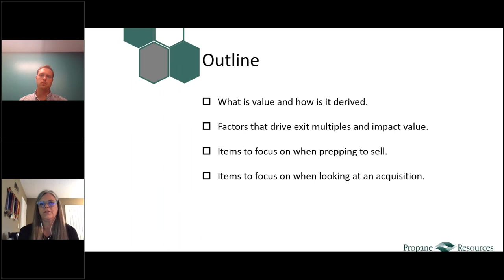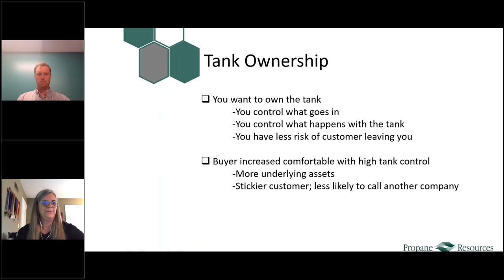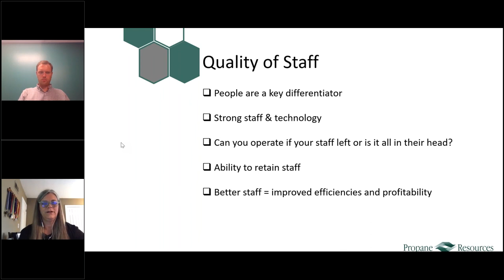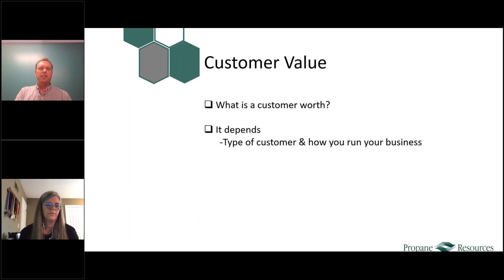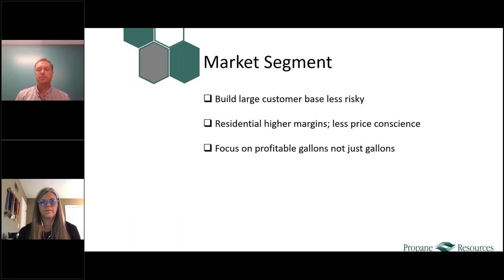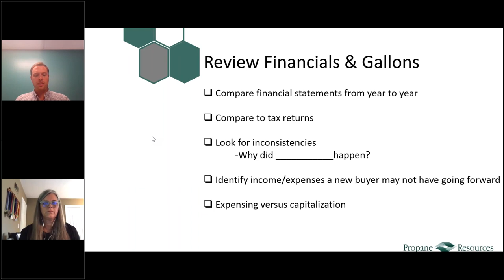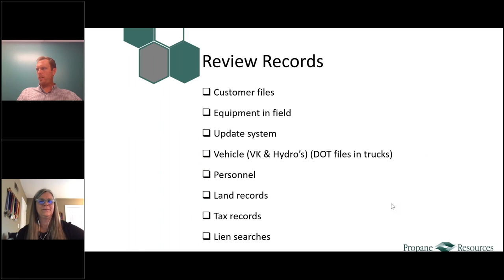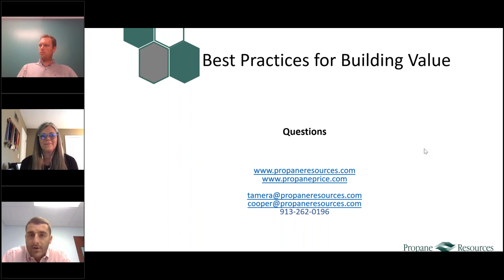Best Practices to Build Value in your Propane Business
What does it really take to keep a retail propane business strong and viable? You may find yourself saying, “When I retire and want to sell my business, I want it to be worth something.” This is a common feeling throughout the industry. The decisions you make and the way you choose to run your business will have an impact on the value of your business as well as the level of interest your company will receive from buyers. If you are not interested in selling but looking to buy, this session will reinforce what you need to be looking for in acquisitions and factors which will impact you post acquisition. If you have no interest in selling but want to pass a thriving business on to the next generation, you will need to employ all the same best practices. This session will not only focus on the best practices but will also hone in on key areas of focus such as the value of a customer and the burner tip, what it costs to deliver to your customers, the value of 5 cpg.